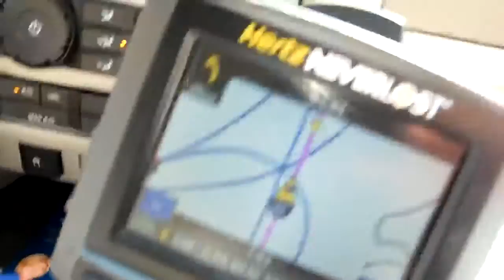Phillie - Austin, Texas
The 32 hour non stop drive through Appalachian mountains, and over a possum